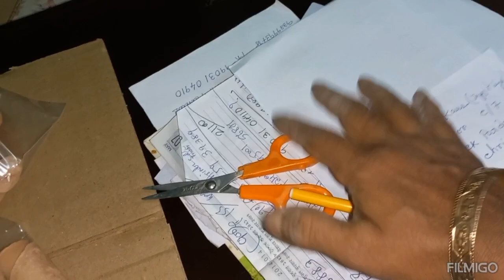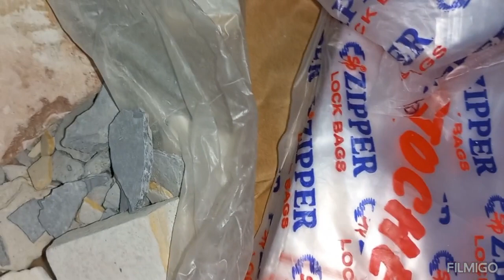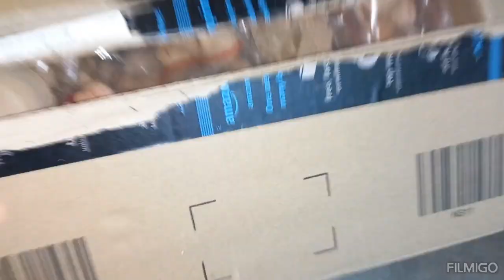TODAY'S OFFER 5kg 630 / 5kg 580#restocked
5kg mixed clay pot 630
2kg 320
2kg roll +rassi 340
2kg kolkata clay pot 280
5kg kolkata clay pot 580
only for today